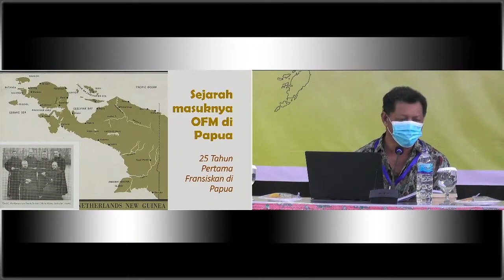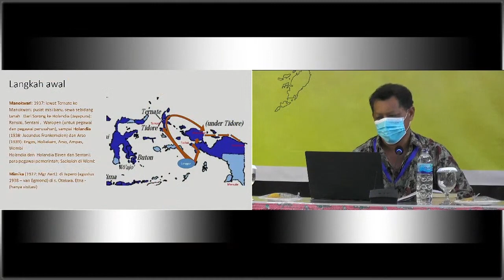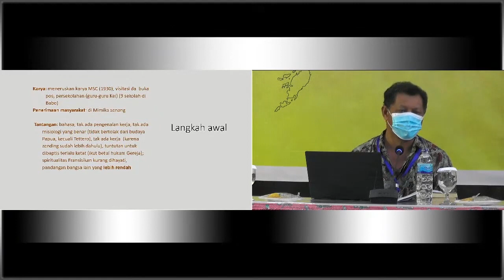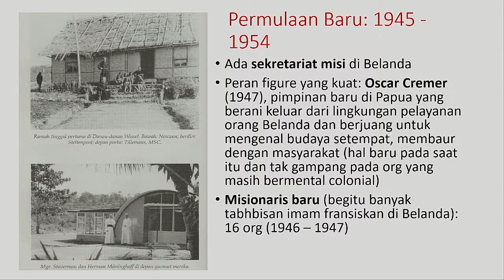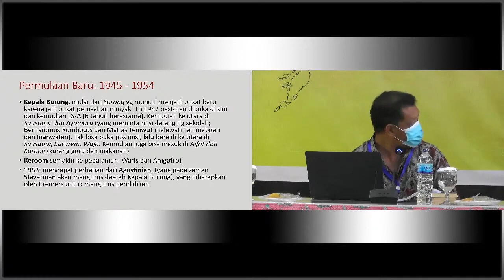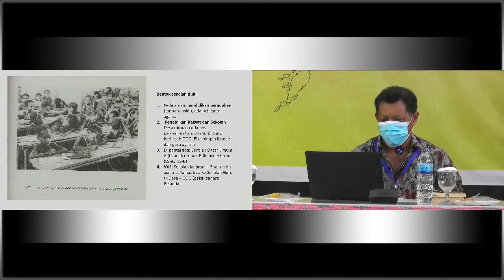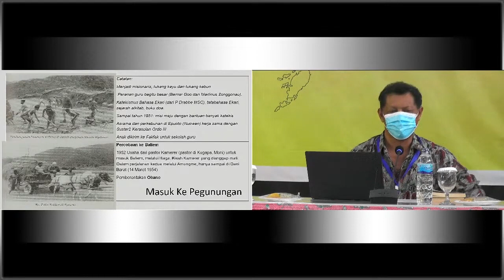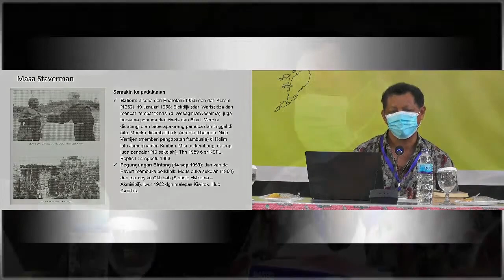[H1B3] SEJARAH MISI OFM DI TANAH PAPUA | SEJARAH MASUKNYA GEREJA KATOLIK DI TANAH PAPUA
SEJARAH MISI OFM DI TANAH PAPUA | SEJARAH MASUKNYA GEREJA KATOLIK DI TANAH PAPUA

Seminar dan Lokakarya Sejarah Masuknya Gereja Katolik di Tanah Papua. Hari pertama dilaksanakan pada Senin, 21 Maret 2022, pukul 10:30 WIT di Aula St. Ignatius KTD Waena Jayapura. Video ini ditayangkan langsung oleh Multimedia KTDW.